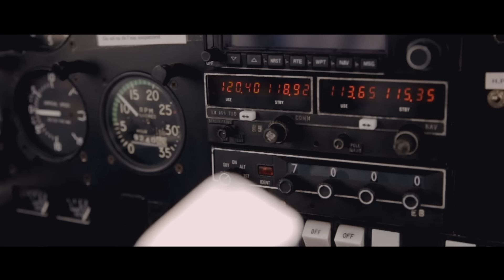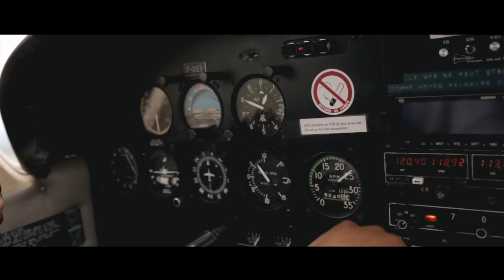Joe Lington -I Gotta Be With You Feat Bryan G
welcome to my official video channel

About finding the love of your life and not giving up. Embracing the journey of finding the love of your life is a resilient pursuit marked by hope and perseverance. This narrative champions the idea that true love is worth waiting for and encourages individuals to remain steadfast in their quest for a deep and meaningful connection. It is a testament to the strength of the human spirit, urging people not to give up on the possibility of discovering a love that transcends time and challenges, and to believe in the transformative power of enduring commitment.

Buy your Favourite Albums :
iTunes Store :   / joe-lington

LYRIC

I gotta be with you

CHORUS
I gotta be with you now that I see you
I can't let you go away
I gotta be with you no matter what's going
to cost me humm

I gotta be with you I gotta be with you

VERSE

I can't deny I really fall in love when I
saw you the first time (the first time)
Now I wanna know everything ( Everything)
About you
Where you go, where do you live
Please don't give me wrong I just wanna be
by your side forever (ever)
Ever (ever) I don't want to lose you
I gotta be the one who has the right to stay
with you forever ( ever)
Together ( together) because I fall in love
with you

VERSE

Quand je vois la lueur de tes yeux
Ce regard envoutante me demande des moments délicieux
Together(Together) Forever(Forever) and nerver
Baby your my lover
cause everytime I close my eyes
you're the only girl I see in my dream
Girl I want you to know no matter what they
said
I never gonna let you go
I don't wanna be alone no more
I never felt in love like this before

CHORUS

I never gonna let you down

VERSE

Baby you're the only one

CHORUS